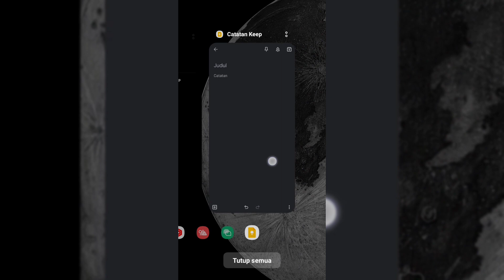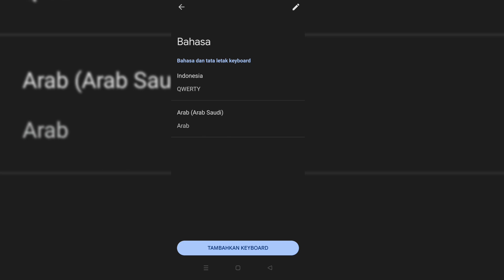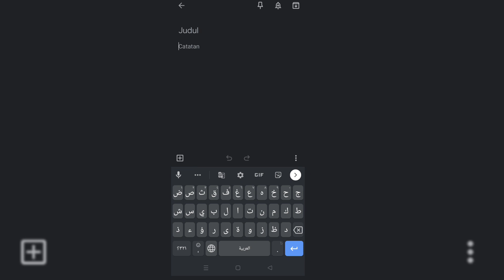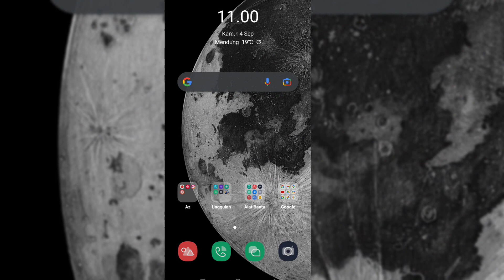Cara menambahkan bahasa Arab di keyboard hp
Hai sob. Di video ini tentang cara menambahkan bahasa di keyboard hp android ya.. so buat teman teman yang masih bingung untuk menambahkan bahasa keyboard boleh nih simak tutorialnya ya. Dan di video ini juga di jelaskan cara memberi harkat Arab di keyboard tersebut.
Semoga bermanfaat gais

Cara memberikan bahasa keyboard hp
Cara memberi bahasa di keyboard android
Tutorial cara menambah bahasa keyboard hp
Cara memberi harkat Arab di keyboard hp
Tutorial ammiko Az